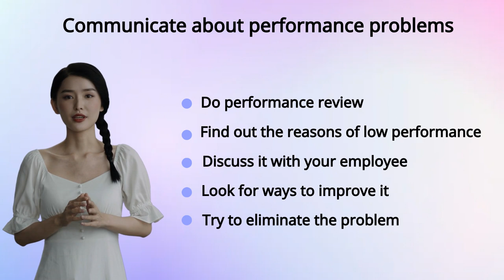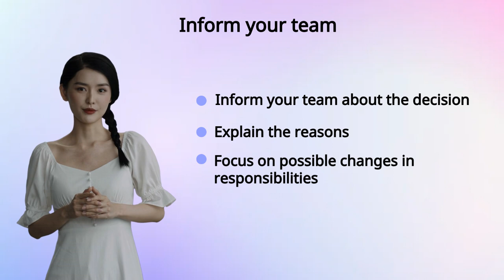How to Let Go an Employee on Good Terms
Firing is a hard and stressful process for everyone involved, but it can be managed in an ethical way. In this video, we discuss the best practices on how to let go an employee on good terms. To get more tips on how to terminate an employee gracefully and end the relationship on good terms, check this article